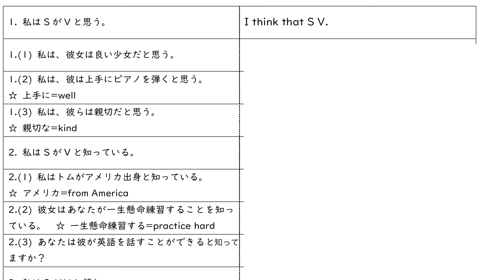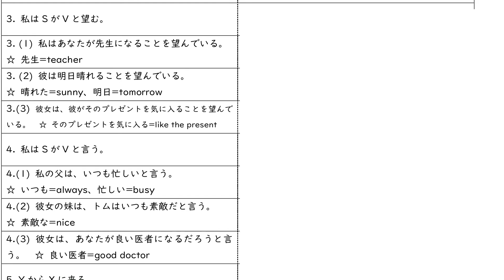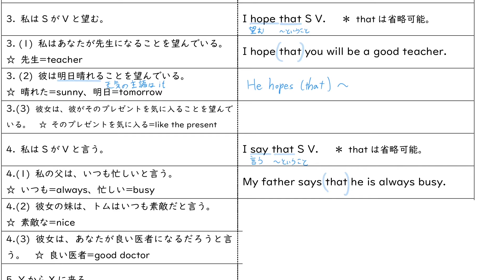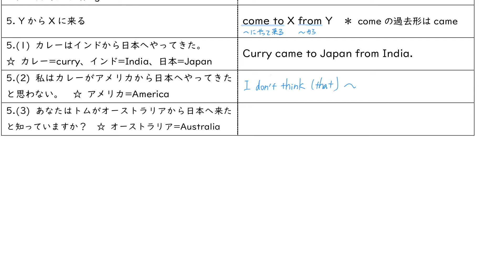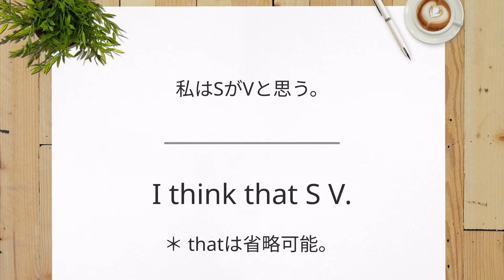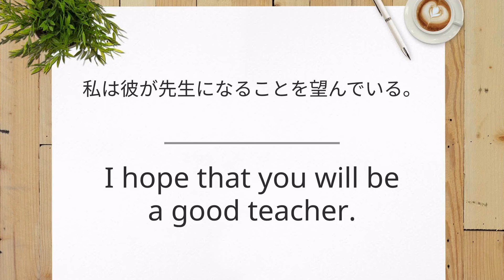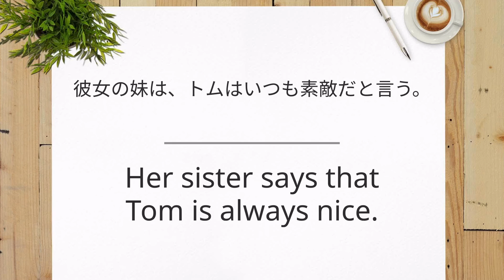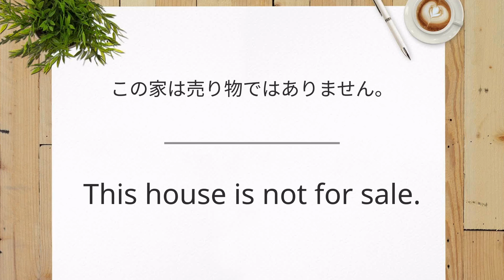中2英語unit2-3ニューホライズン重要フレーズ解説＆例文集【プリント付】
改訂された中学英語の教科書ニューホライズンによく出てくる重要フレーズの理解を深める例文集。
前半に文法解説→後半に答えネイティブ音声の授業動画です。
プリントと一緒に使うと効果倍増！